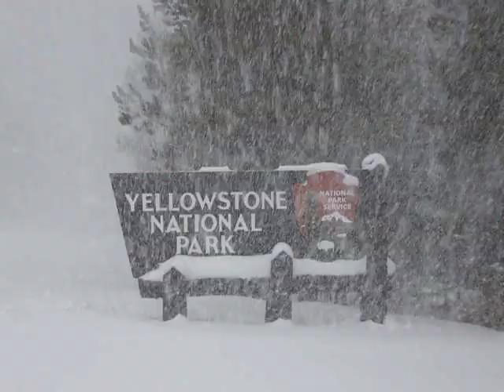Winter arrives in Yellowstone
to book your winter wonderland vacation.